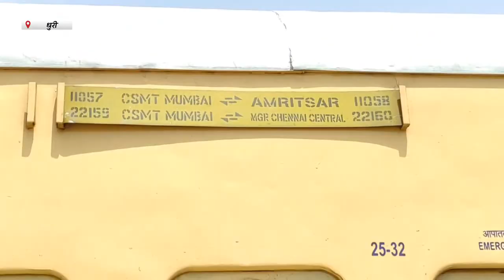Hulchul Prime Bulletin | 18 April 2023 | Hulchul Tv